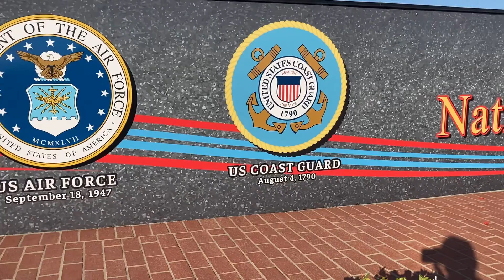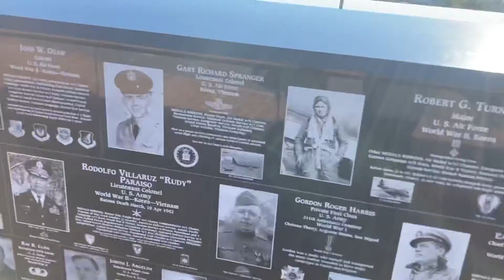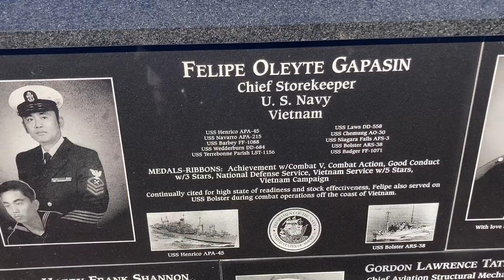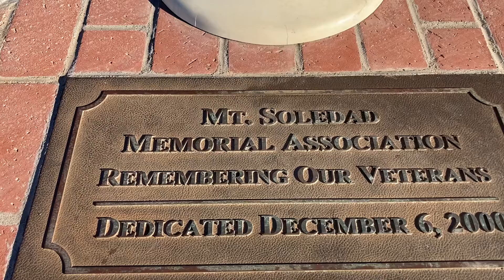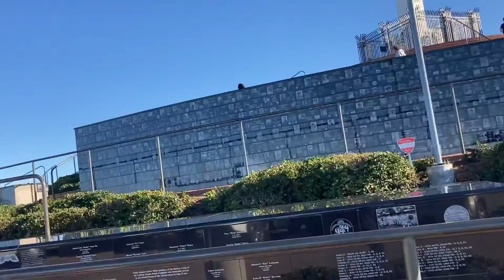88. Mt Soledad National Veterans Memorial - RN Sa Amerika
Showing my visit to Mt Soledad National Veterans Memorial in La Jolla San Diego.